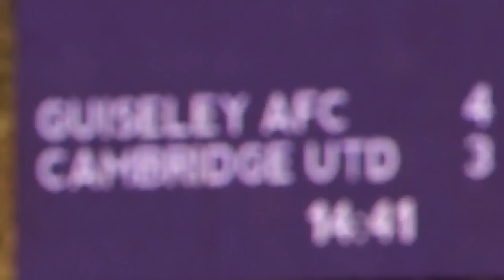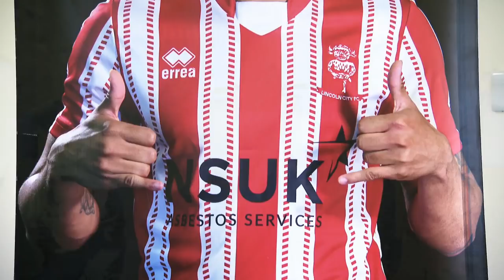How FA Cup Success Transformed Giant-Killers Lincoln City | Second Round | Emirates FA Cup 2018/19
Lincoln City managers Danny and Nicky Cowley, along with Guiseley striker Kayode Odejayi, preview the Second Round of this year's Emirates FA Cup.